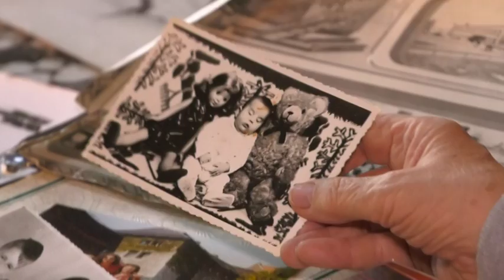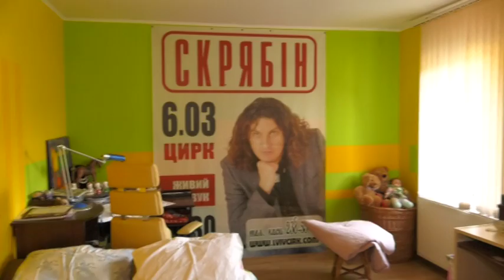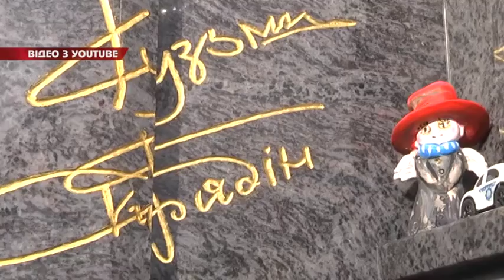Ціла Україна згадує легендарного співака – Кузьму Скрябіна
Цього дня ціла Україна згадує легендарного співака – Кузьму Скрябіна – який для кожного став тим самим «добряком», про якого Андрій співав у своїх піснях. Його тексти вже давно перетворилися на цитати…